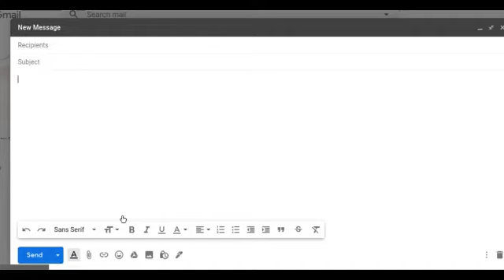Devin Haney: Road to World Champion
Emotional new video captures the gruelling road to Devin Haney's world title success.